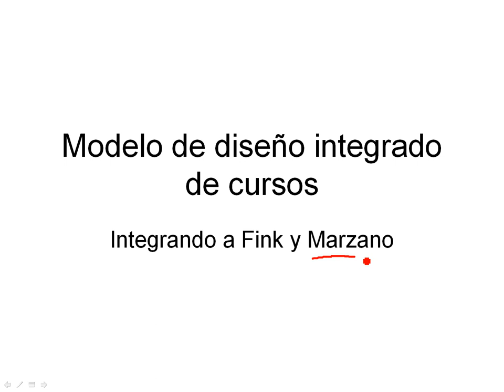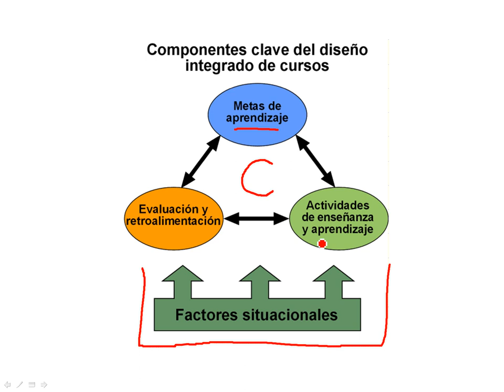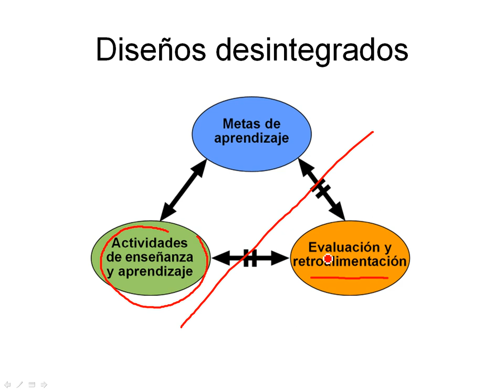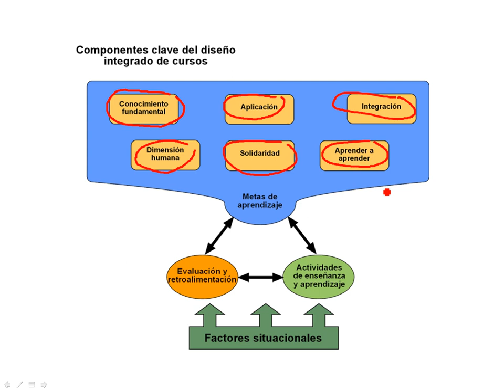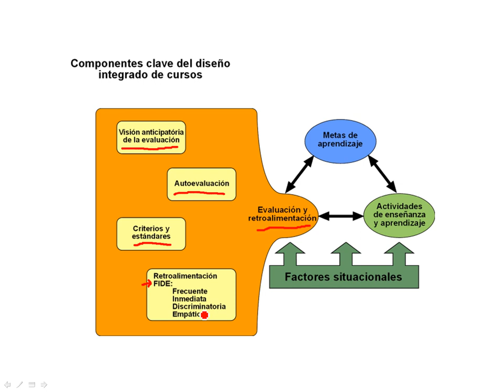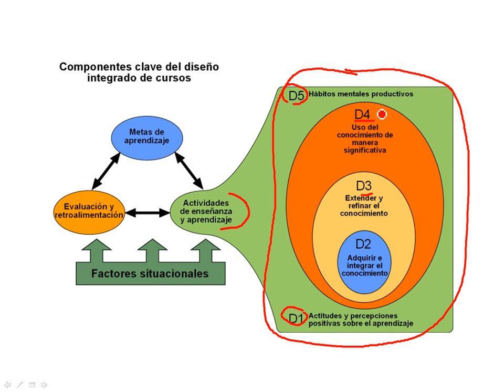Diseño integrado de cursos Fink 2-4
Referencia: Fink, Dee. Creating Significant Learning Experiences: An Integrated Approach to Designing College Courses. San Francisco, CA: Jossey-Bass, 2003.